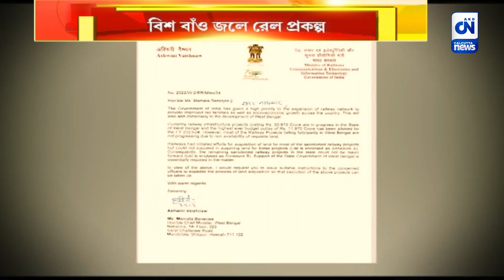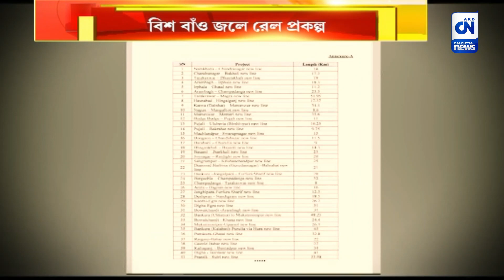'রেল যোগাযোগ ব্যবস্থা সুদৃঢ় হোক',জেলায় জেলায় সরব মানুষ | ক্যালকাটা নিউজ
'রেল যোগাযোগ ব্যবস্থা সুদৃঢ় হোক',জেলায় জেলায় সরব মানুষ

জেলায় জেলায় জমি জট যেন কাঁটা হয়ে দাঁড়িয়েছে। থমকে গিয়েছে উন্নয়ন। বিশ বাঁও জলে একাধিক রেল প্রকল্প। দ্রুত রেল যোগাযোগ ব্যবস্থা সূদৃঢ় হোক। চাইছে রাজ্যবাসী।